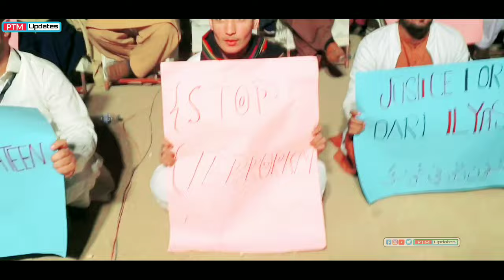Pashto New Song | PTM Song | Pashto Inqilabi Song | Manzoor Pashton Song | PTM Updates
PTM New Inqilabi Songs In PTM Karachi Jalsa.
PTM Karachi Rally Headed by Manzoor Pashteen.
PTM jalsa
ptm karachi jalsa
manzoor pashteen song
pashto attan song
ali wazir
pashto new best inqilabi song
pashto song 2022
pashto songs
afghani new song
پشتو سندرہ
منظور پشتین سندرہ
ptm song
ptm new song